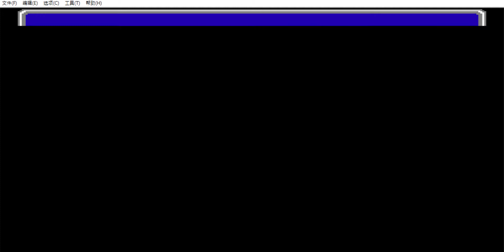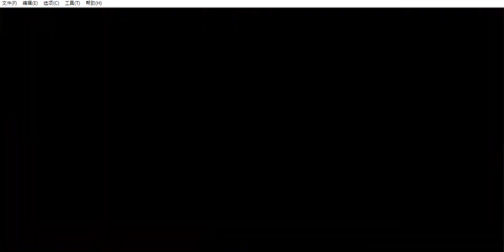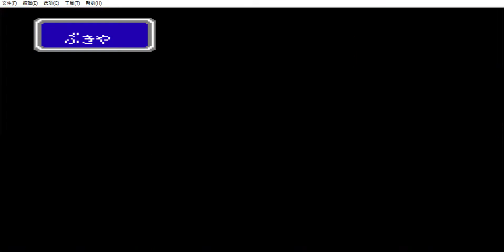(FC) FF3-19 8-7古代遺跡,克難號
(FC) FF3-1 (太空戰士3) ファイナルファンタジー3 FINAL FANTASY 3